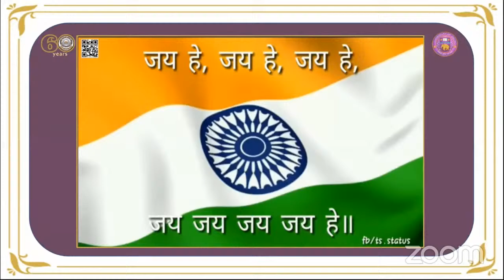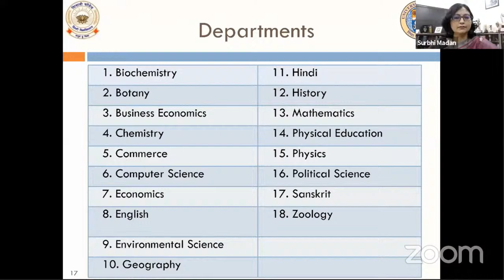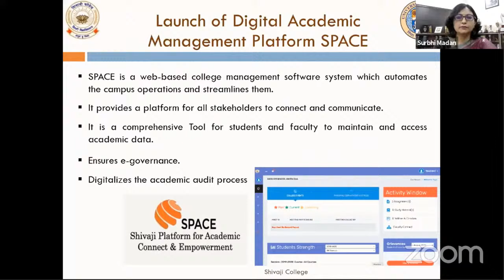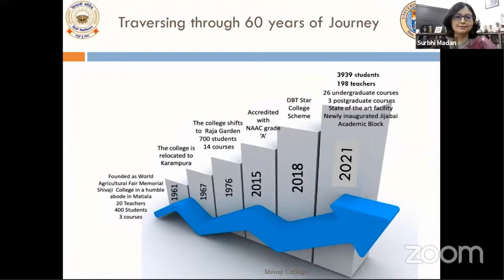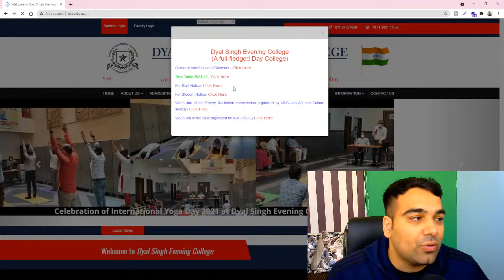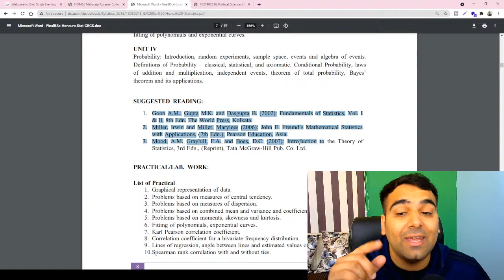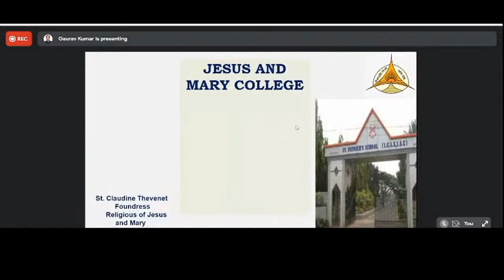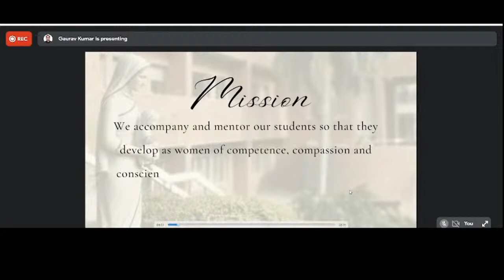DU 1st Year Students Orientation Programme | Online Classes Start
1st Year Orientation Program Begins at Delhi University Colleges.